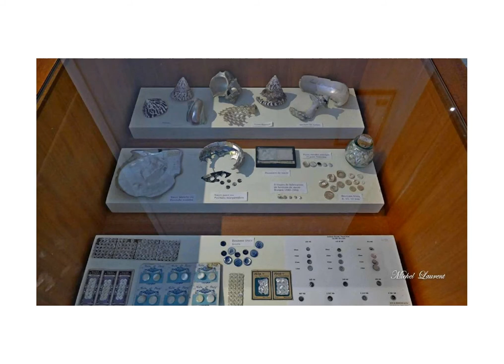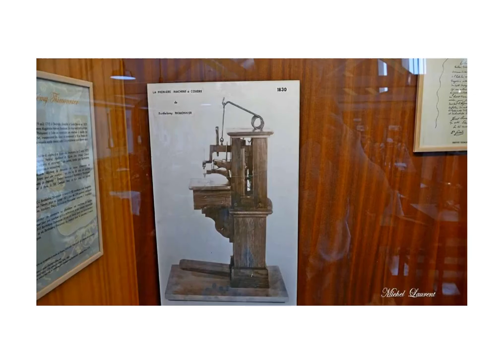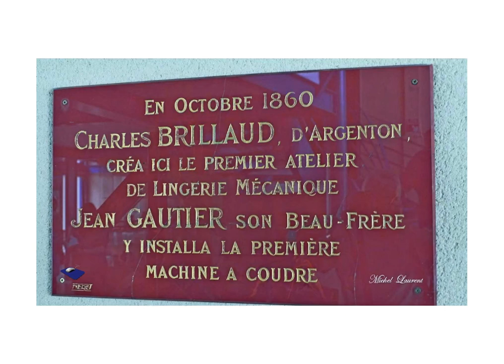Musée de la chemiserie Argenton sur Creuse